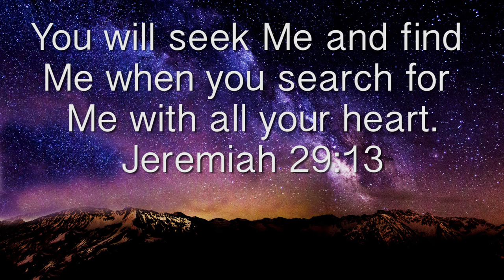Terry Griffith Story